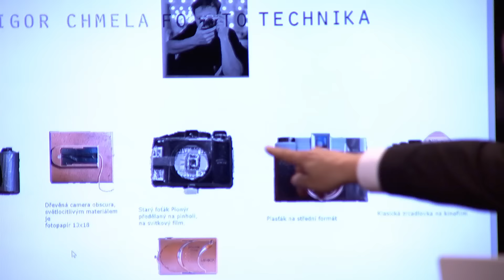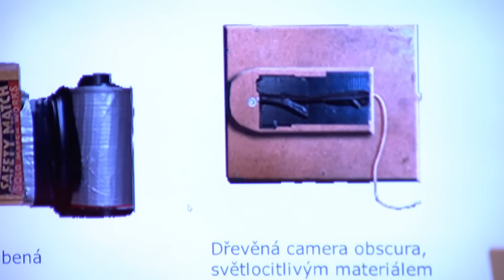Co jste neviděli v Show Jana Krause 1. 2. 2017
Hosté: Herec Igor Chmela, zpěvačka Katarína Knechtová a spisovatel Michal Brozman.